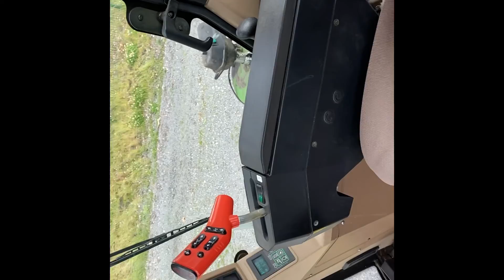1998 John Deere 6750 For Sale | Meppen, GER Auction - 23 & 24 June